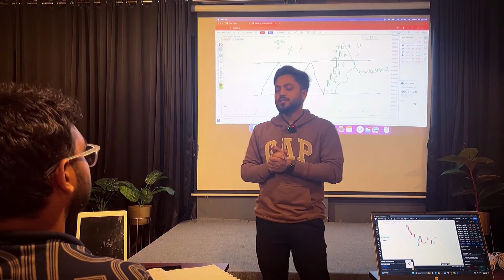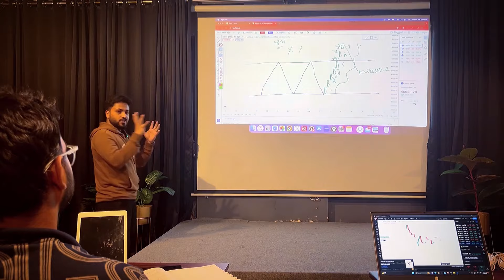How To Avoid False Breakouts | Trading Leo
SCAM ALERT- We don't have any telegram channels . We don't provide calls, tips or signals and we will never ask you money for crypto or account handling services. People are doing these kind of frauds in our name. so beware of that.

Open demat account on Angel One (One of the best broker in India)

Open demat account on Upstox (One of the best broker in India)